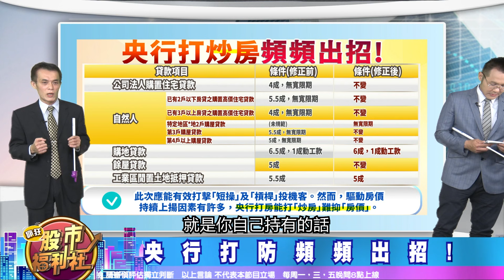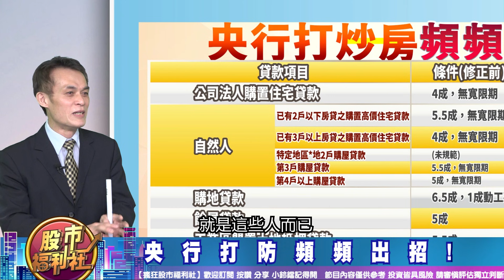【投資必修課】現在進場房市還有肉嗎? 專家透露 房價轉折點在這!? 2021.10.28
【投資必修課】現在進場房市還有肉嗎? 專家透露 房價轉折點在這!? 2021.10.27 錄製

歡迎加入福利社的LINE、TELEGRAM與FACEBOOK
★瘋狂股市福利社☆Facebook★
★瘋狂股市福利社☆LINE★
★瘋狂股市福利社☆TELEGRAM★
主持—郭哲榮、Zoey
來賓—聶建中、何基鼎 (摩爾投顧)、陳昆仁 (摩爾投顧)

節目內容：
★ 福利社A好康！
☆ 台灣房市現況!
☆ 央行打防頻頻出招!
☆ 房市未來狀況!
☆ 現在適合買房嗎!?